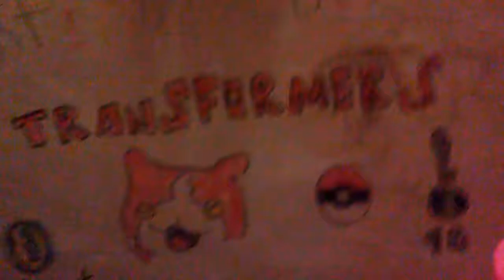Dinosaurios de jurasic park surtido de juguetes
Canal de juguetes